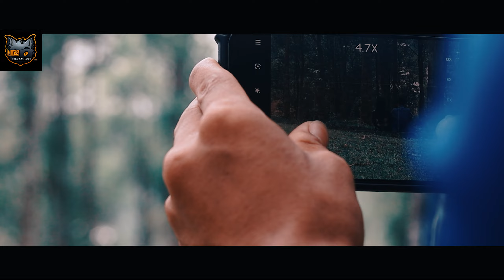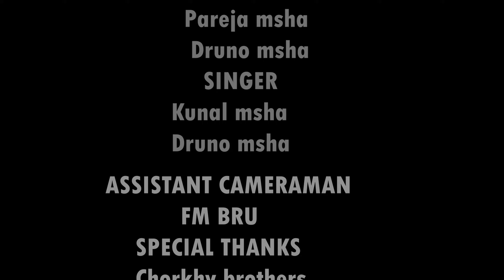Ang Khathang O Official Kaubru music video/ZN MOLSOI kaubru music video 2022/bru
The wait is over Guys

Cast:Pareja Msha
      Druno Msha
Singer:Kunal Msha
       Druno Msha
Cinematography &Edit
        SNTaurus
  Assistant Camera
       FM bru
   Supporting Cast
    Deepak Msha
    Nomi Msha
   Monto joy msha
   Babu Meska
Special Thanks
 Rohit Bru
Chorkhy Brothers
Alexis Official